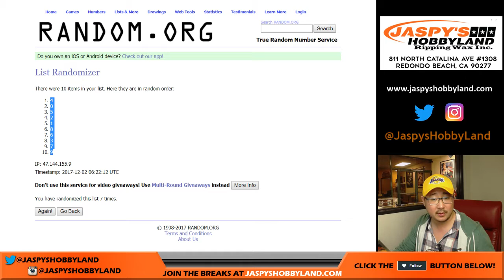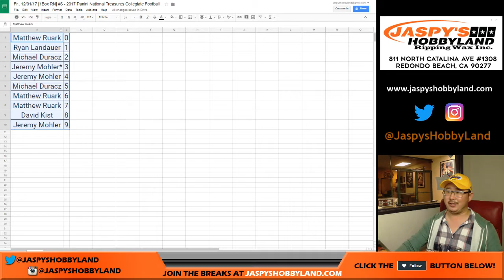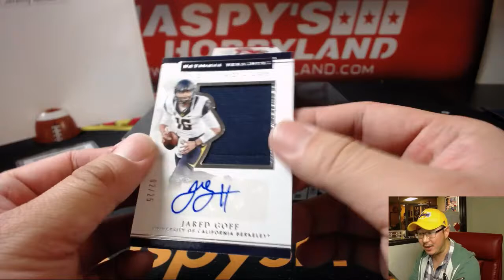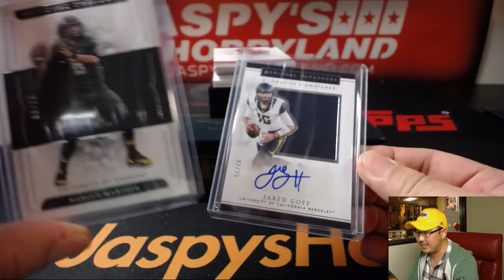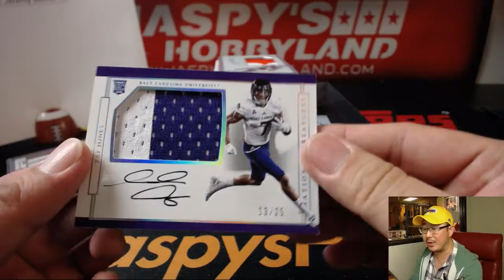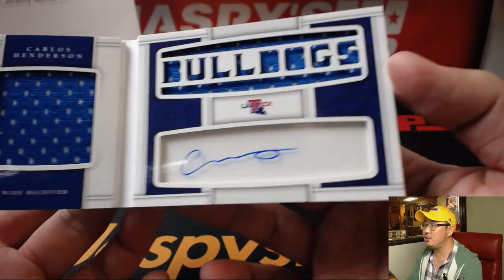Fr., 12/01/17 [1Box RN] #6 - 2017 Panini National Treasures Collegiate Football